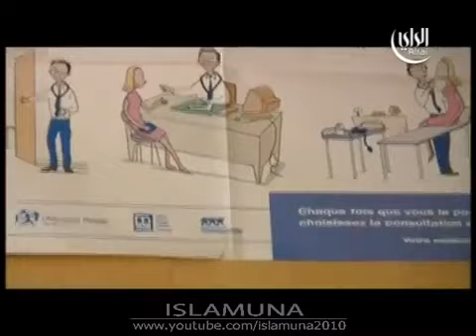ISLAM : DOCTEUR FRANCAIS CONVERTI METTRE SON TRAVAIL ET SON ENERGIE AU SERVICE DE SA FOI 2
DOCTEUR FRANCAIS converti  METTRE SON TRAVAIL ET SON ENERGIE AU SERVICE DE SA FOI 2  prêche dans son cabinet.